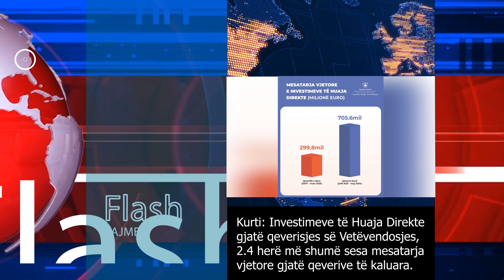Edicioni Informativ, 04 Shtator 2024, ora 19:00 - Radio 7 Maqedoni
Departamenti i Informacionit, Radio 7 Maqedoni. Përmes informacioneve të shpejta, të sakta dhe të thelluara lajmi vjen tek ju nepermjet valëve të Radio 7 Maqedoni në frekuencat 97.5 FmPër më shumë vizitoni to "Radio 7 Maqedoni" on YouTube Channel for NEWS or InterviewsLike Raadio 7 Maqedoni on Facebook HERE: / radio7maqedoni